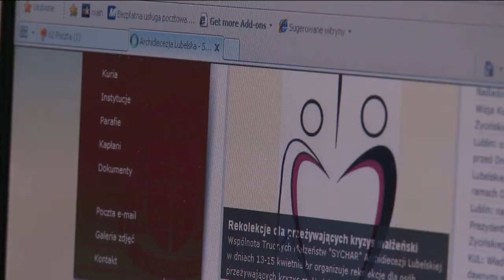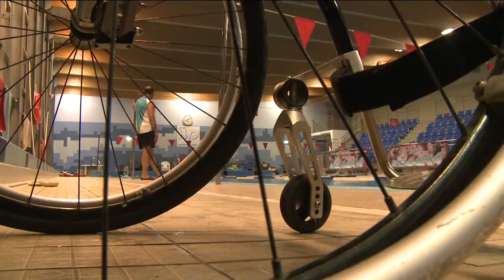ZOSTAĆ GWIAZDĄ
Agnieszka Zańko w filmie Huberta Gorczycy "Zostać Gwiazdą" - rok produkcji 2012
zdjęcia: Hubert Gorczyca, Grzegorz Filipiak,
dżwięk, światło: Paweł Mitrus